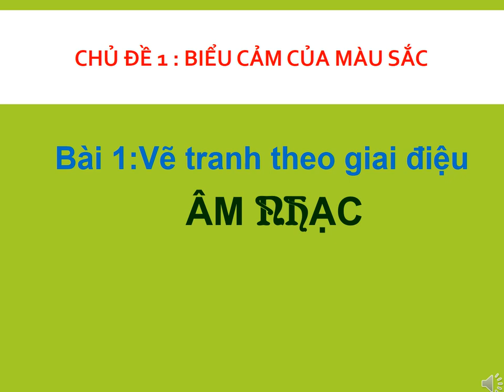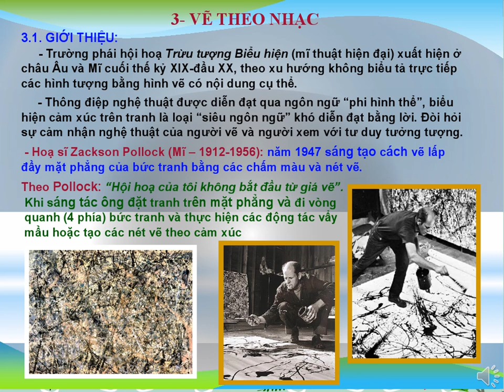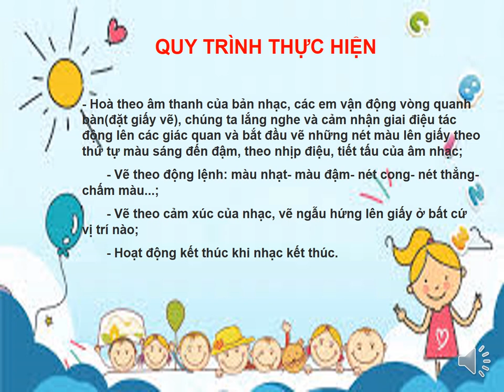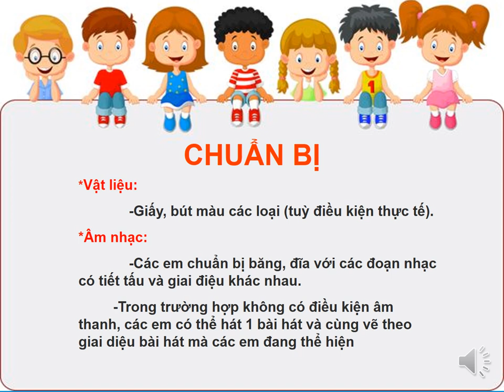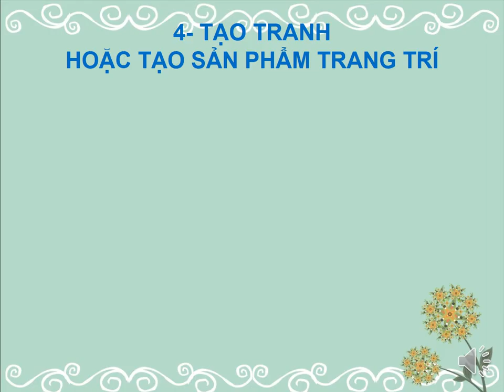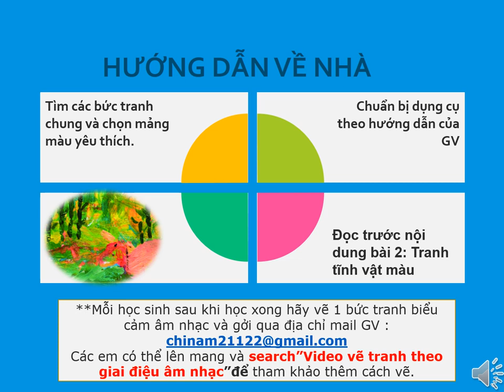MỸ THUẬT 6 (Tuần 1 / HK1) - Chủ đề 1: BIỂU CẢM MÀU SẮC - VẼ TRANH THEO NHẠC